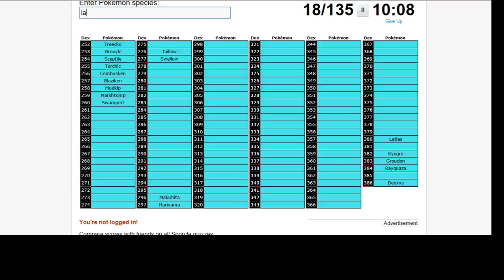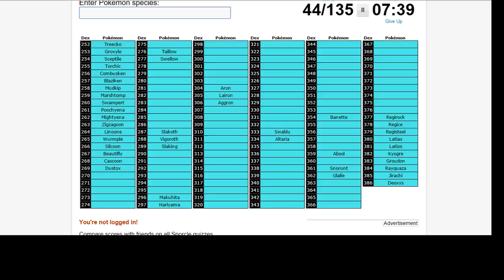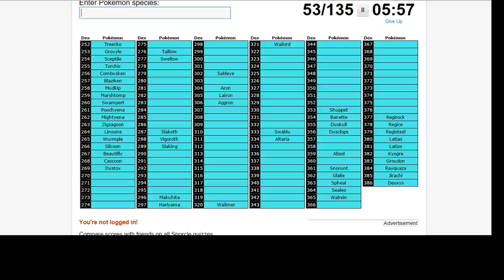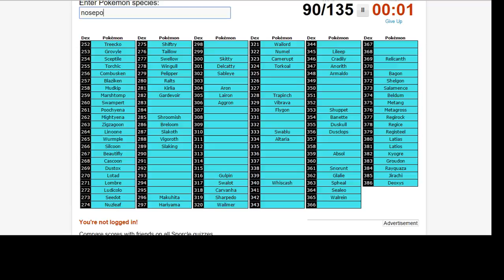JW's Pokemon Challenge Gen III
This is the third installment in our Pokemon Challenge series. Hoenn!!!